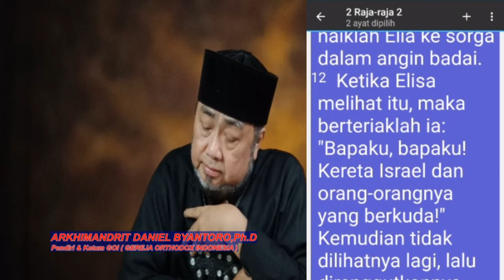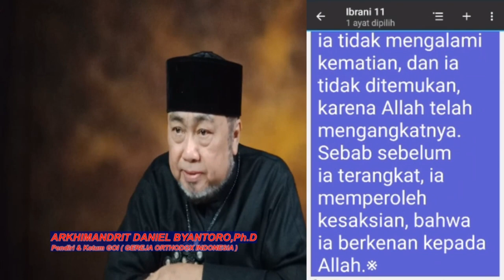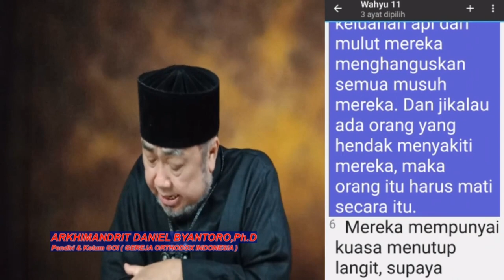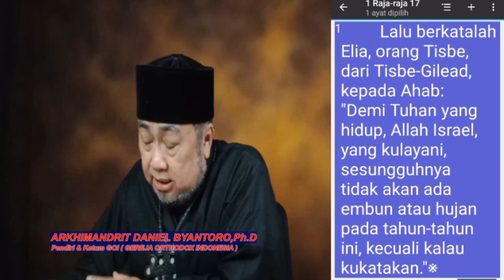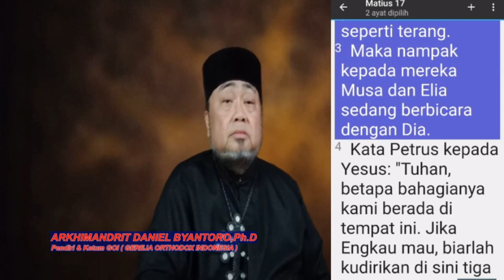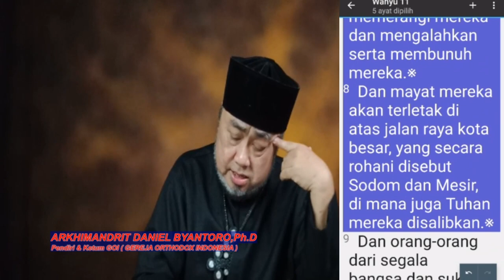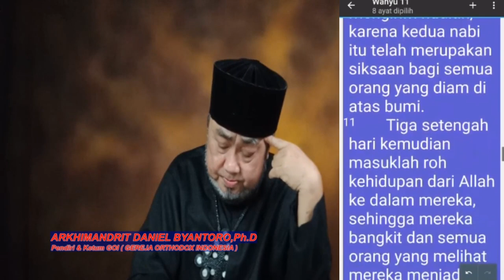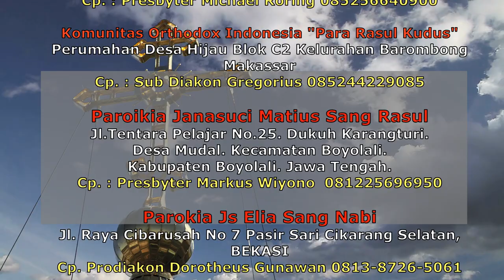UPAH DOSA ADALAH MAUT (apakah HENOKH & ELIA tida BERDOSA?)